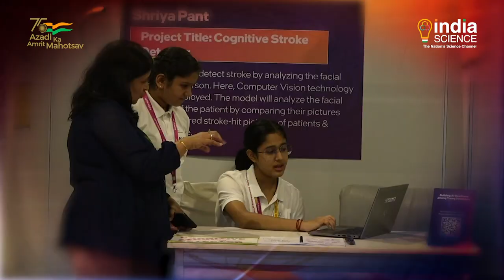Promo: Science Monitor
Watch the latest Science and Technology news in weekly Programme "Science Monitor". Watch this week -   Jammu Startup Expo, 10th BRICS S&T Ministerial Meet, Student Develops Cognitive Stroke Detector, Angora Rabbit Farm Sikkim, CSIR Leadership Meet, Algorithm For The Accurate Detection Of Epilepsy, CSIR - 81st Foundation Day, Ultrasound-Assisted Fermentation Method To Produce From Sugarcane